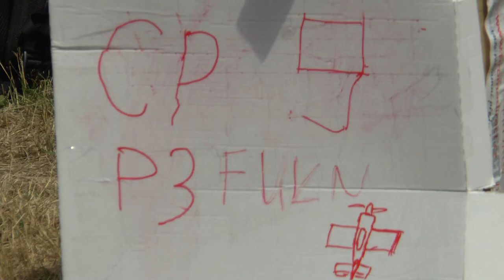P3 FU2 10 Markus Feyrabend